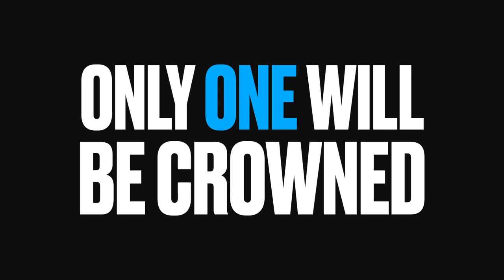Smash World Tour: Europe Ultimate Regional Finals Trailer (September 18 - 19)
On September 18th-19th, 16 of Europe's finest players will meet offline. With a $5,000 prize pool and 6 spots at the SWT Championships on the line, anything could happen!

Saturday: Group Stage
Sunday: Championship Bracket